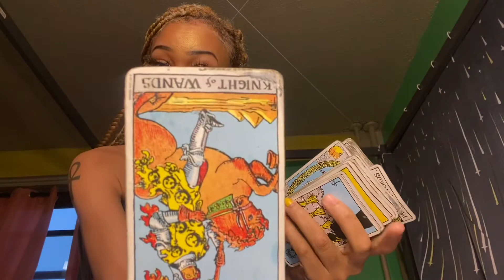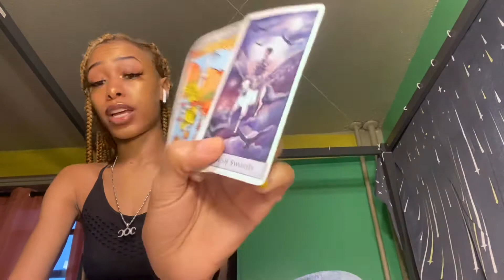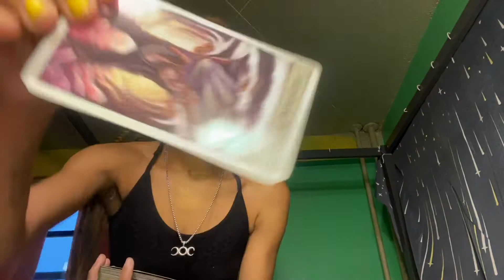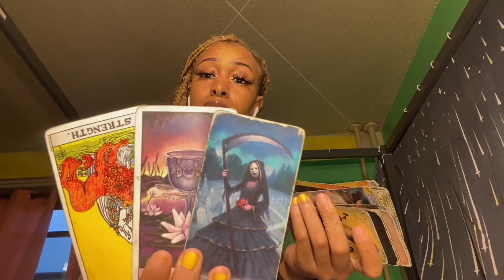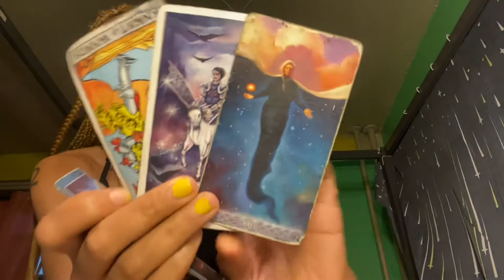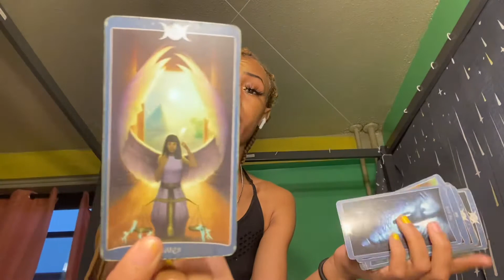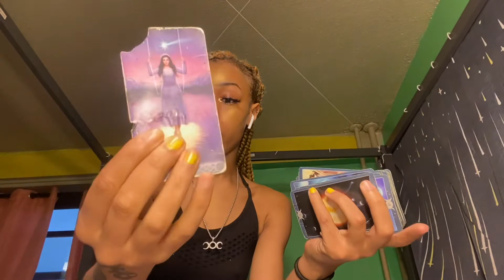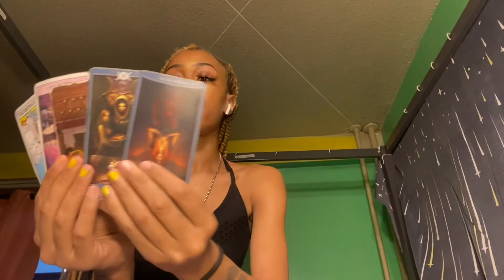Cancer♋️June 2022 ~ 9 of cups 💧and 10 of cups💧Full blown energy of the world coming to a theif👑🪙